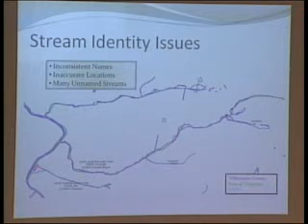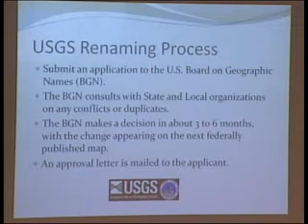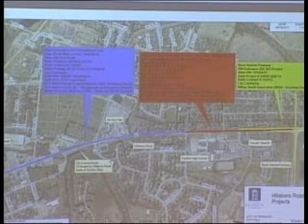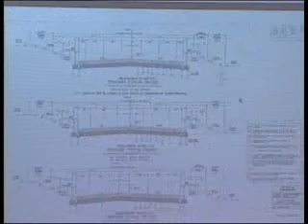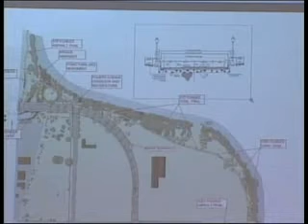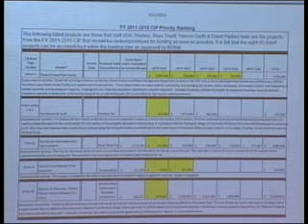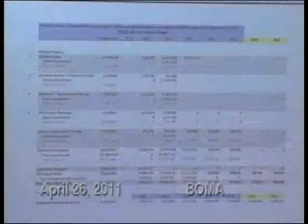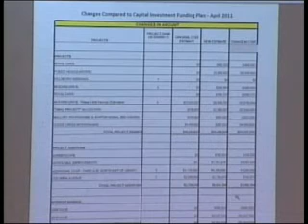City of Franklin, BOMA Work Session 4-26-2011